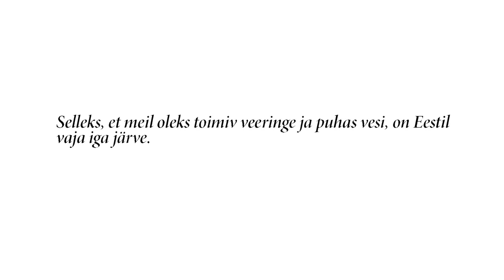1 Minuti Loeng - Kes kaitseb meie järvi? (Jaanus Terasmaa)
Eestis pumbatakse iga päev välja üle saja tuhande kuupmeetri põhjavett. Puhta joogivee ja veeringe tagamiseks on oluline kaitsta iga järve, selgitab Tallinna Ülikooli loodus- ja terviseteaduste instituudi ökoloogia keskuse vanemteadur Jaanus Terasmaa.